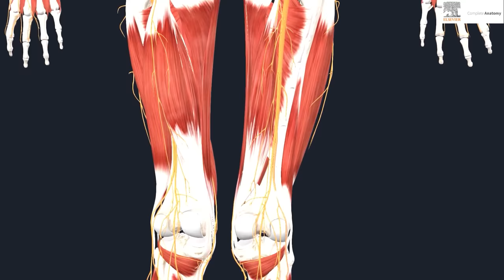Ejercicios para NEUROPATIA de PIES 🦶 Hormigueo 🐜 y adormecimiento 💤 Fisiolution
rutina de ejercicios y explicación básica de sobre que es una neuropatía de pies.

00:00 intro
0:24 Por que se DUERMEN los pies
1:45 1º Ejercicio
2:18 2º Ejercicio
2:49 3º Ejercicio
3:30 4º Ejercicio
4:10 5º Ejercicio
4:58 Fisioconsejos

Evidencia científica, estudios y artículos:
Actualización en el diagnóstico, tratamiento y prevención de la neuropatía diabética periférica
An update on the diagnosis, treatment and prevention of diabetic peripheral neuropathy
M. Botas Velasco
, D. Cervell Rodríguez, A.I. Rodríguez Montalbán, S. Vicente Jiménez, I. Fernández de Valderrama Martínez
Hospital Universitario 12 de Octubre, Madrid, España